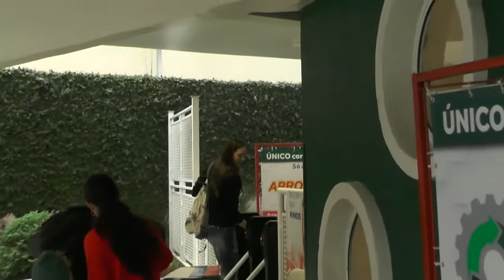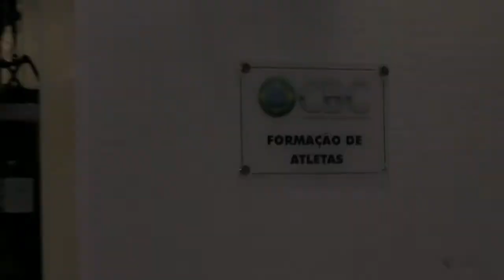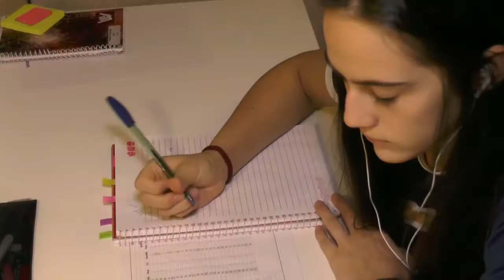Clube Curitibano - Viva Esportes 149 - Vida de Atleta Isbela Sandrini (Bloco 02)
Quem vê a felicidade de um atleta ao subir no pódio no final de um campeonato não imagina o quanto de coisas ficaram para trás na busca por este sonho. Isabela Sandrini, de apenas 16 anos, sabe bem o que é deixar paixões para trás para viver o sonho de uma desportista.